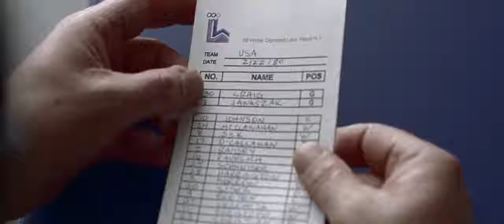Miracle 2004 0051